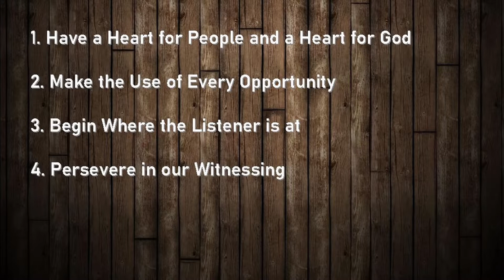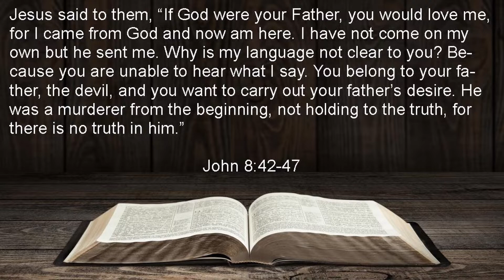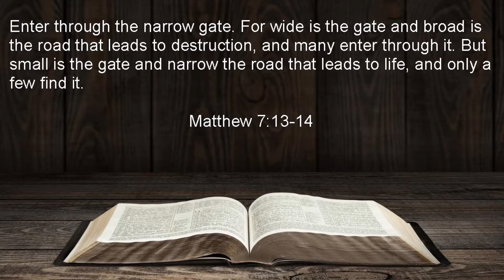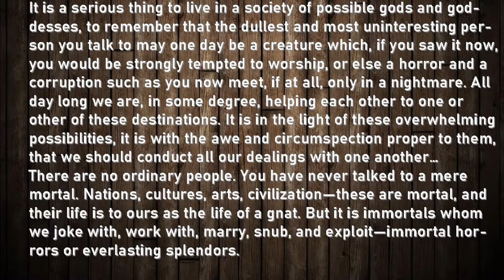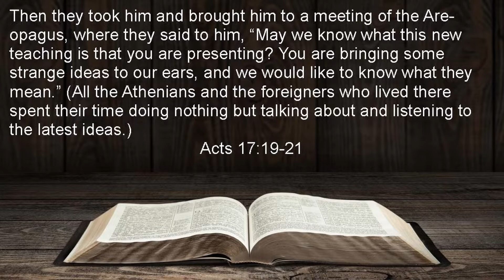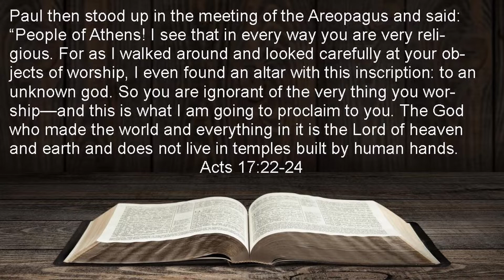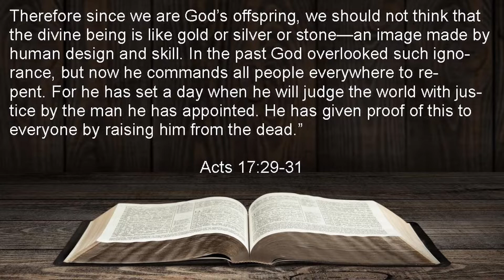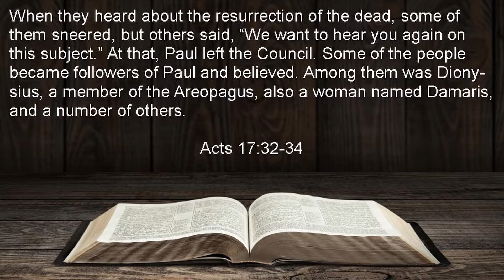EC Worship - Sunday, September 27, 2020 - Sermon - Acts 17;16 34 - How to Live a Life of Witnessing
Sermon for the English Congregation of Bridle Trail Baptist Church for Sunday, September 27, 2020

Sermon Title: How to Live a Life of Witnessing
Speaker: Rev. Peter Toy